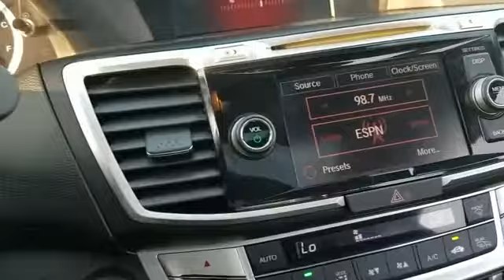2014 Honda Accord Sedan EX-L Levittown, Farmingdale, Bethpage, Wantagh, Massapequa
2014 Honda Accord Sedan EX-L Levittown, Farmingdale, Bethpage, Wantagh, Massapequa